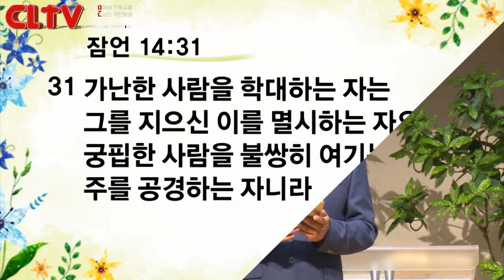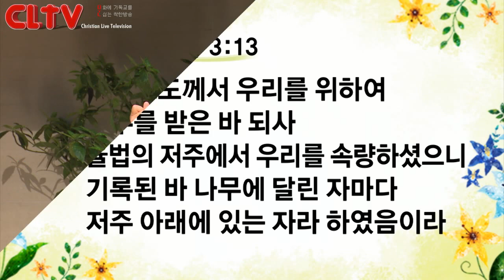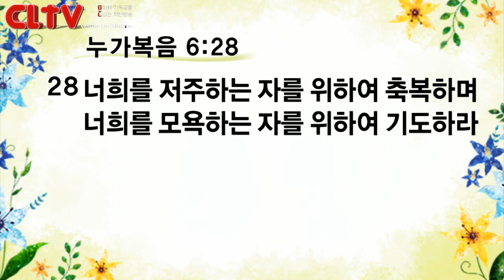CLTV파워메시지_2017.6.25_신촌교회(조동천 목사)_'그가 저주하게 버려두라 (2)'